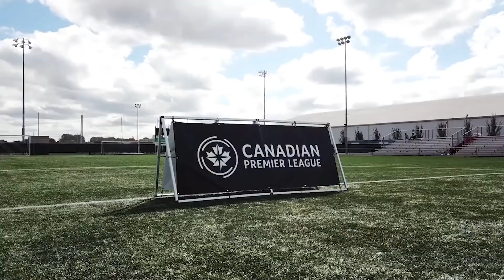Official Supplier for the Canadian Premier League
(Find your countries link below)

We’ve partnered with The Canadian Premier League to become one of their official suppliers! Supplying all seven clubs with training, matchday and ground equipment, we’ve signed a three-year partnership deal with the newly-formed soccer league which will see us provide football equipment to teams until 2021.

As Official Suppliers of the league, we’ve shipping more than 1,700 items of soccer equipment to Canada, including full size 24 x 8 FORZA Alu110 Freestanding Stadium Box Football Goals and revolutionary FORZA Alu110 360˚ Football Goal Wheels.

This is just the start of a monumental legacy in Canada’s football history and it’s great that we’re able to share this landmark occasion with the Canadian Premier League!